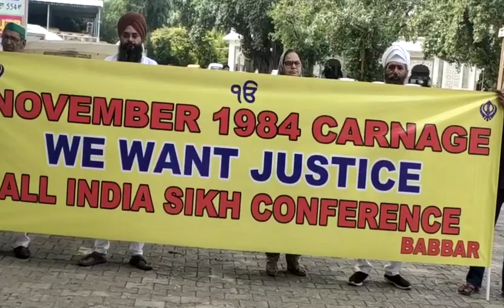September 18, 2023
Gurdwara Rakab Ganj